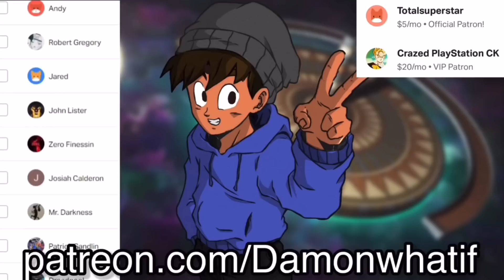What if FRIEZA was TRAPPED on EARTH? Full Story